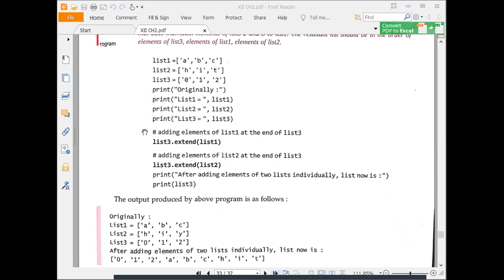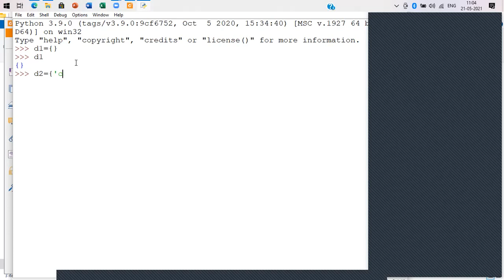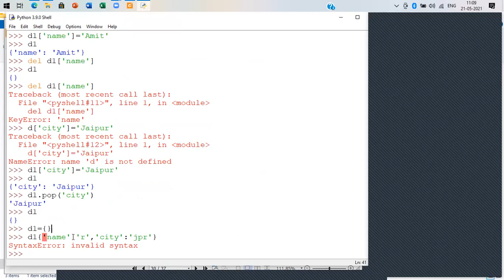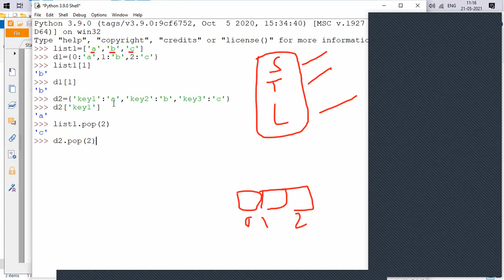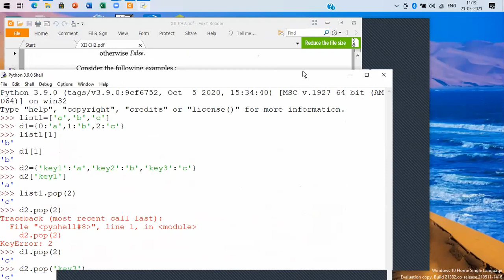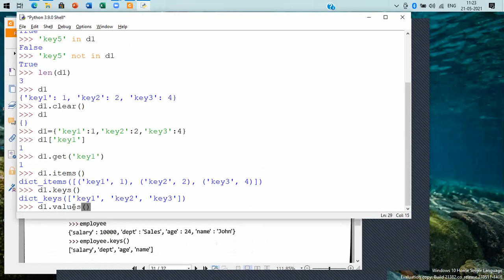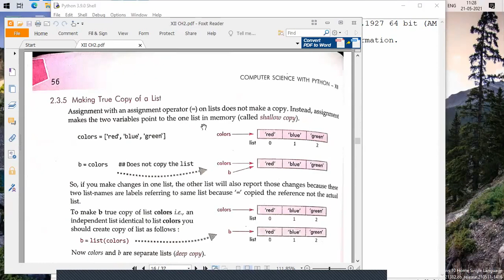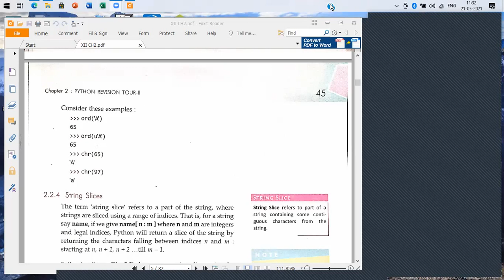CH 02 Dictionary 02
Python Dictionary part 2
CBSE Computer Science with python (083)